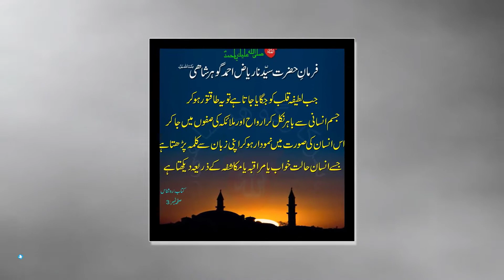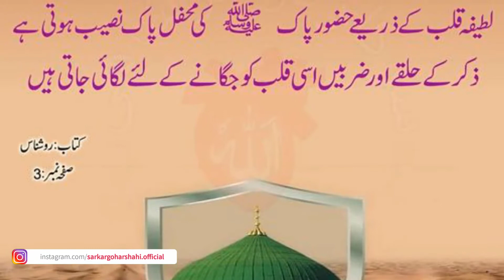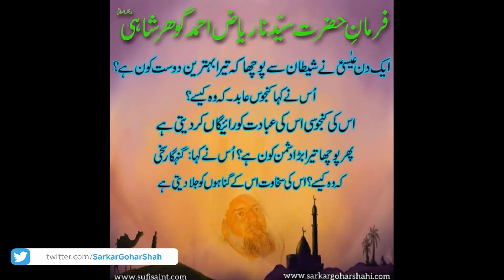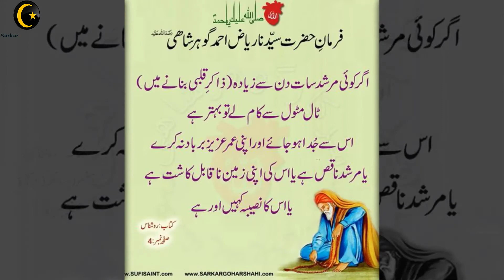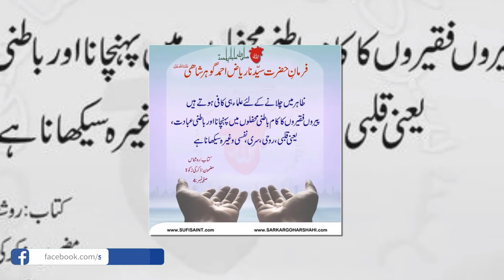Manqabat Mere Ghous Piya Sarkar Performance By Abad Ali Abad At Dar-e Pak RIAZ AHMED GOHAR SHAHI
The accursed Younus-accursed and his so-called organization "Mahdi Foundation" and "ALRA TV" have nothing to do with Syedna Riaz Ahmed Gohar Shahi and his children and His organization "Anjuman Sarfroshan Islam".

History has witnessed that some Jews, to discredit Islam and produce disruption among Muslims, have been urging some people out of Muslims like accursed-Ghulam Ahmad Qadiani and others.

In today's world, impudent Younus-accursed is trying to discredit the perfect spiritual mentor Riaz Ahmad Gohar Shahi, and his teachings, Pakistan and Islam.
And through his deviant speeches, he is distracting people from the teachings of Islam and wali-Allah (friends of Allah) and misleading people.

Some of the followers of impudent Younus-accursed, by burning Pakistani flags and passports in India, have proved that they are enemies of Pakistan.